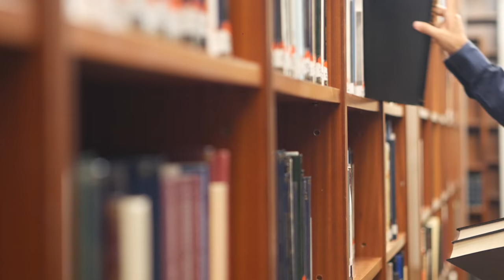Man Picking Books in Library 01 / Free Stock Footage (4K)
Description:
Footage of a man in a Library, taking books from the shelves.